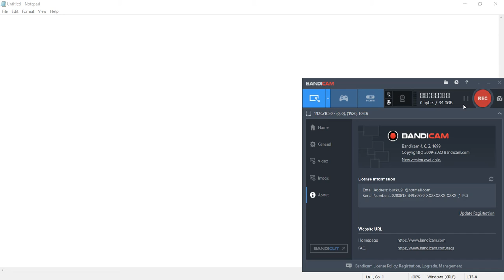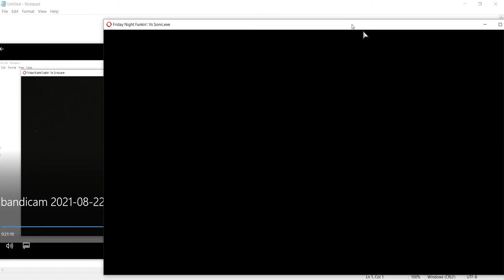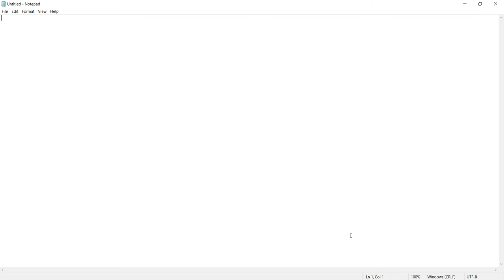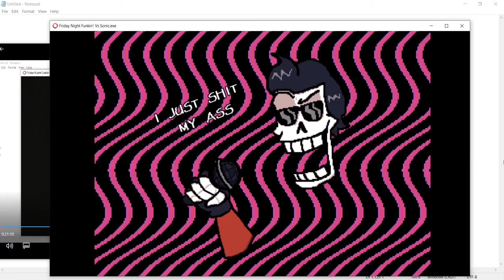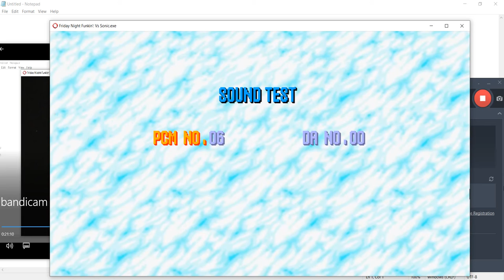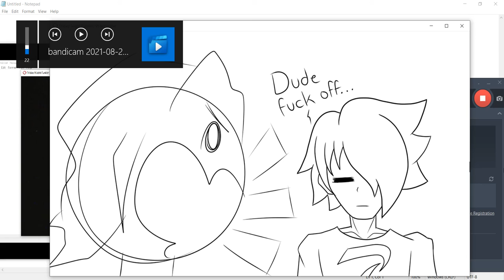Friday Night Funkin Vs Sonic.exe Part 2. (Warning: Spooky)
MySpace: NO!!!
Other: ???